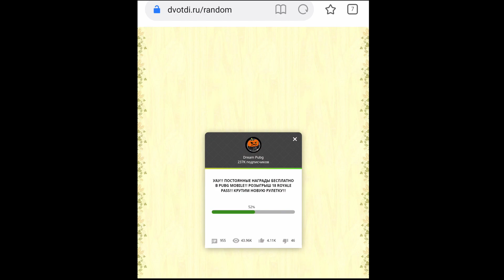БЕСПЛАТНЫЕ НАГРАДЫ В PUBG MOBILE!! ЮБИЛЕЙНЫЕ КОДЫ!!! РЕЗУЛЬТАТЫ РОЗЫГРЫША 18 ROYALE PASS!